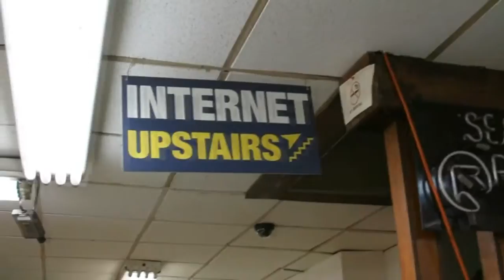John Schroeder | Strata-Hadoop World 2012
John Schroeder is the CEO of MapR, and joins SiliconAngle's John Furrier and Wikibon's Dave Vellante inside theCUBE at the Strata Hadoop World 2012.

John opens the panel, at what he calls, "Big data week in New York City"

Vellante askes Schroeder about MapR's use of Hadoop, whether or not MapR had been using Hadoop in the early days, and how it's working for their big data needs.

Schroeder said that he could see Hadoop's benefits right from the beginning, what with their real-time analytics, he knew right from the start that this partnership would not just be ideal, but beneficial, not just logistically, but also in terms of cost.

He also talked about MapR revealing its plans to offer Hadoop distribution on-demand.

Of their announcement, the MapR CEO released a statement,

"Off-premise, on-demand computing is an important part of the future for Hadoop. MapR is solidifying that future by partnering with Google and leveraging their cost-effective, high performance and scale-out infrastructure."